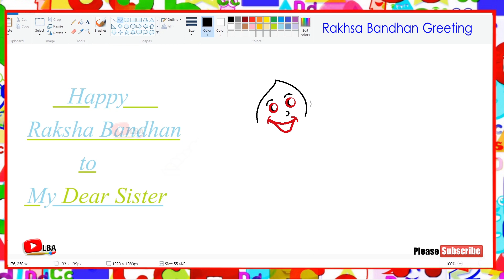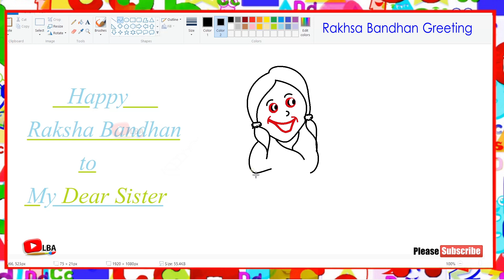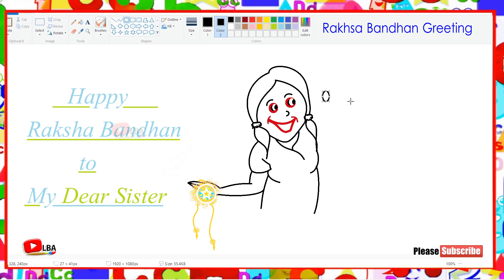Raksha Bandhan Greeting to Sister l LearnByArt